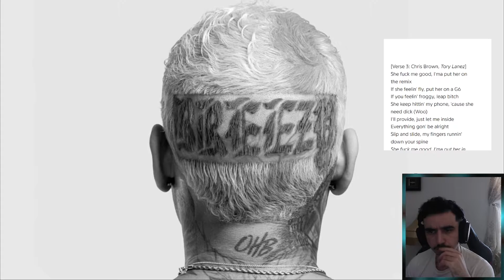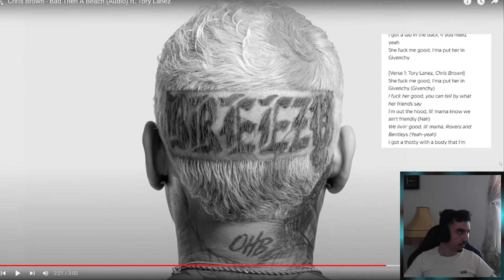FIRST TIME HEARING Chris Brown - Bad Then A Beach (feat Tyga) | ALBUM REACTION